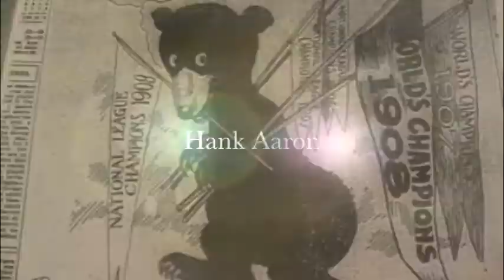April 14 Koufax, Bunning and Howard!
Did you know Sandy Koufax only made 1 opening day start? And Elston Howard becomes the first to cross the color line for the Yankees.